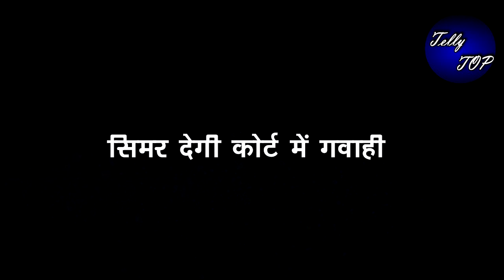SASURAL SIMAR KA 2 || NEW PROMO ! सिमर देगी कोर्ट में गवाही,गिरिराज को होगी जेल